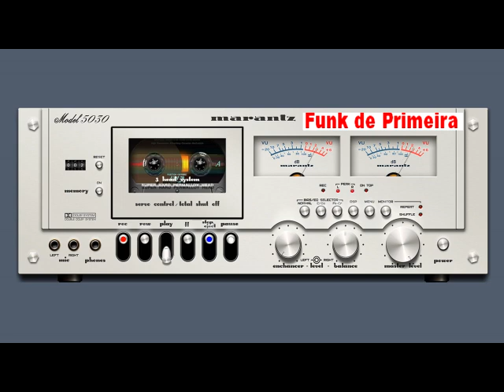Rap Sou Cliente - Mc Mazinho